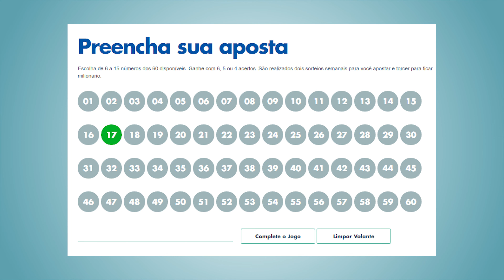O GANHADOR da MEGA DA VIRADA que PERDEU mais de R$160 milhões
Não é Mega da Virada: veja DE GRAÇA +25 recomendações para aumentar o seu patrimônio em 2024

Já imaginou perder a chance de se tornar milionário da noite pro dia? Um ganhador da Mega da Virada deixou escapar mais de 160 milhões de reais simplesmente por não buscar o prêmio.

Parece loucura, né? Mas acredite, isso pode acontecer com qualquer um, inclusive com você, se não prestar atenção. Ficou curioso pra saber como isso aconteceu e como evitar que isso aconteça com você? Confira neste vídeo.